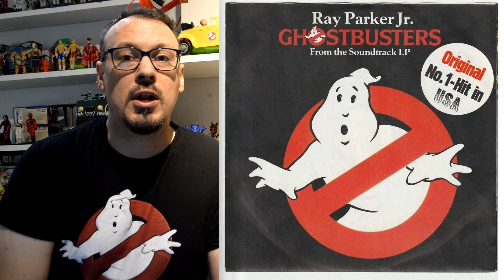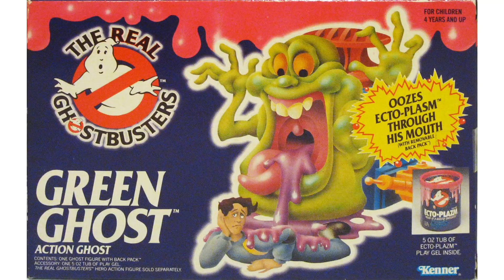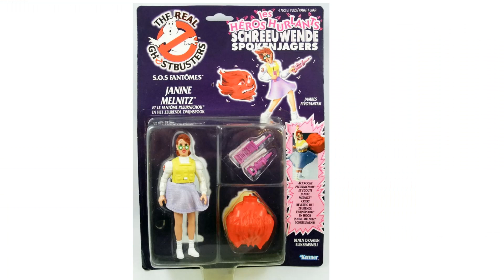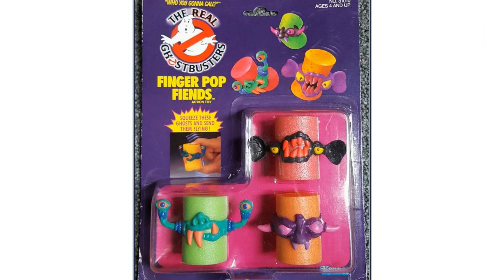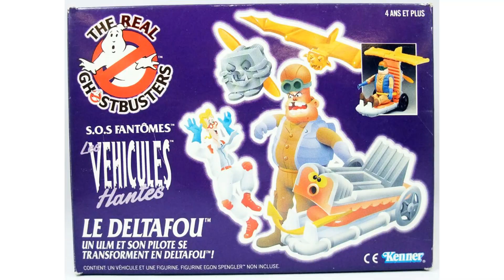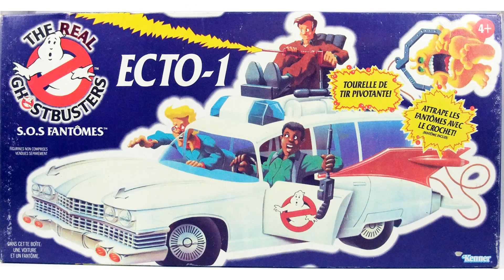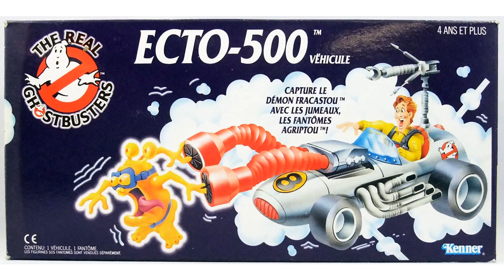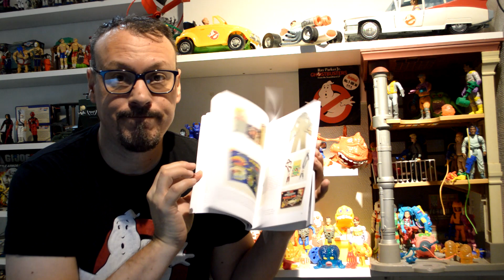Geeklye The Real Ghostbusters SOS Fantômes les figurines Vintages en Jouet.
Tous les fantômes, Monstres et Figurines Ghostbusters de Kenner appelez sos fantômes pour voir les Jouets des années 80.